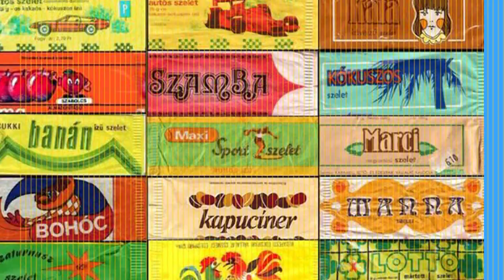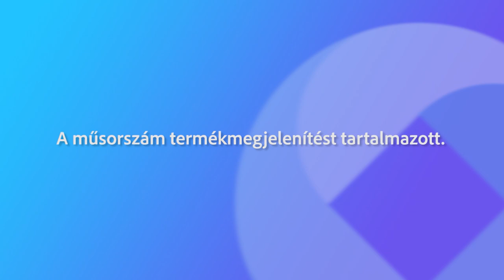231220 1 perc retró Total Dance fesztivál